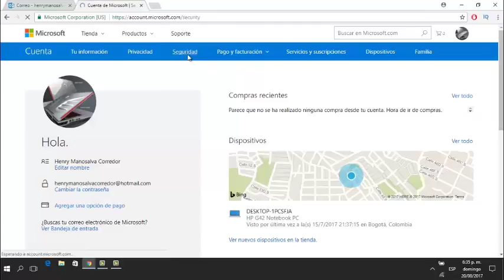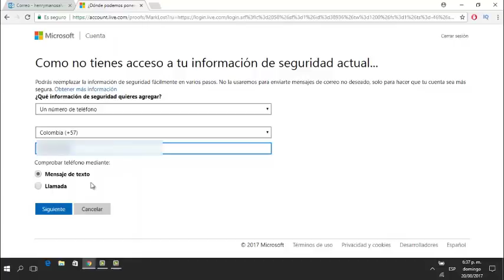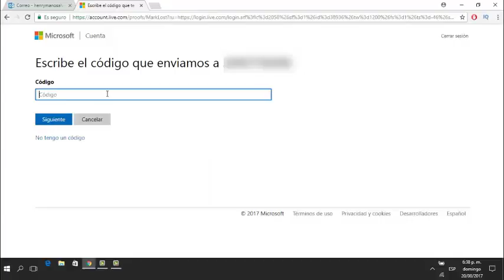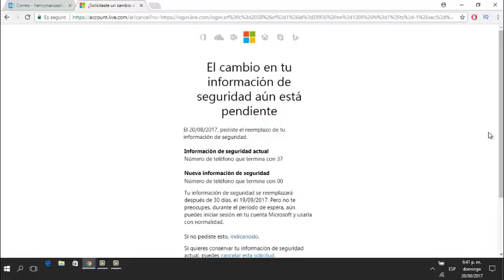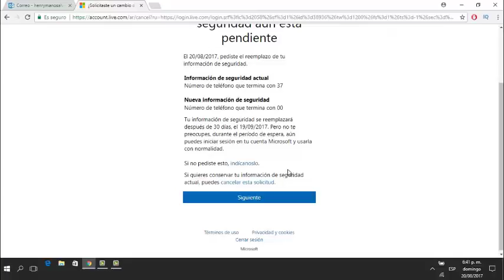📵 cómo cambiar o actualizar el numero de celular en Hotmail fácil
cómo cambiar el número de celular en nuestro correo Hotmail para recibir un pin de seguridad.

How to change or update the number of cell phone in hotmail

ÍNDICE:

1:17  : escoger opción para recibir pin por teléfono o por correo electrónico